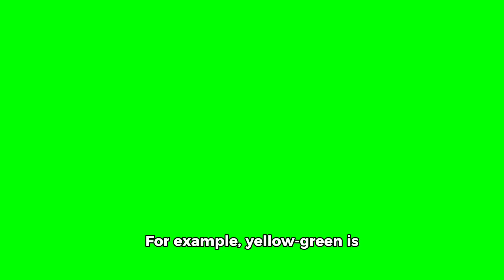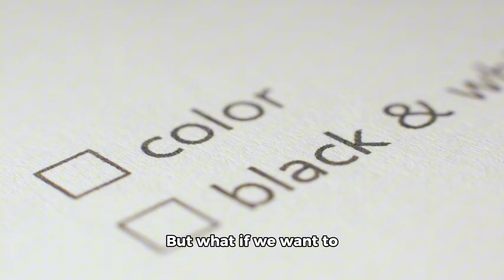Primary Colors: Red, Blue, and Yellow | 2-Minute Quick Guide 🎨🌈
*Description:*
Welcome to our educational video on primary colors! In just 2 minutes, you'll learn all about the primary colors: red, blue, and yellow. These colors are the building blocks of all other colors and are essential in art and science.

- What primary colors are and why they are important.
- How red, blue, and yellow can be mixed to create new colors.
- Interesting facts about each primary color.

This video is perfect for kids who are curious about colors and want to learn more about how they work. Get ready for a colorful adventure in the world of primary colors!

*Chapters:*
0:00 Introduction
0:20 What are Primary Colors?
0:45 Red: The Color of Passion
1:10 Blue: The Color of Calm
1:35 Yellow: The Color of Energy
2:00 Conclusion

We hope you enjoy learning about primary colors as much as we enjoyed making this video. Remember, colors are all around us, and understanding them is the first step to creating beautiful art and discovering new ideas.